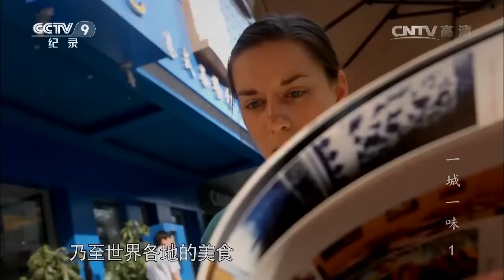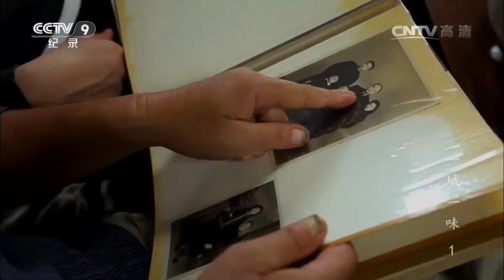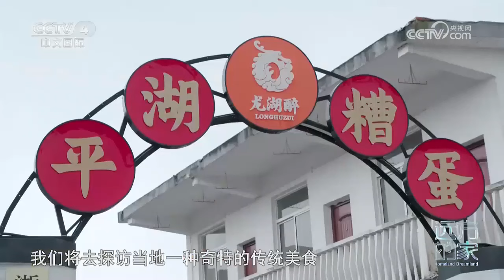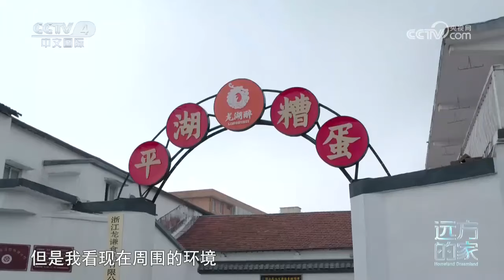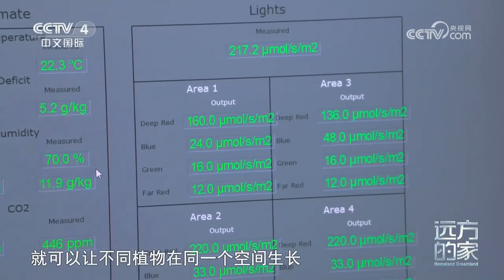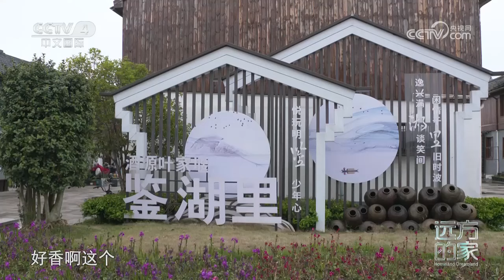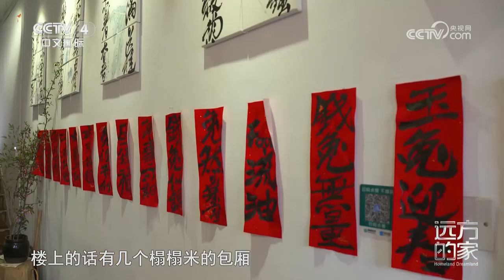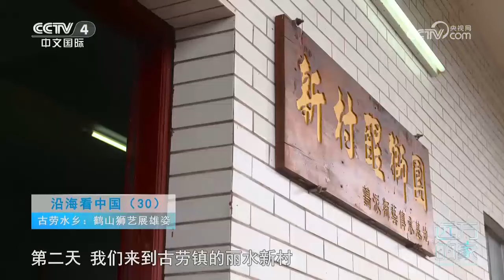香辣炒花蛤 鱼皮饺 海鲜汤 曾经与海王为伍 现在想重出江湖！海边美食你的最爱是哪一款？——沿海美食行 | 美食中国 Tasty China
本期内容：米粉作为一种普通日常却又富有感染力的食物，不少米粉从早期只在特定区域出现，到现在逐渐走向全国，既填补了众多异乡打拼之人的乡愁，也丰富了各地的饮食结构和文化。